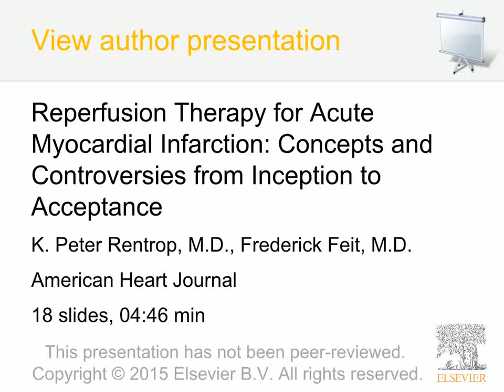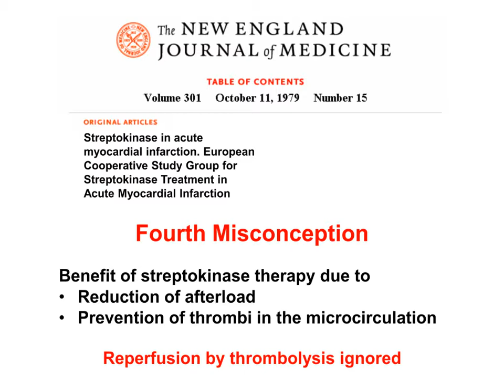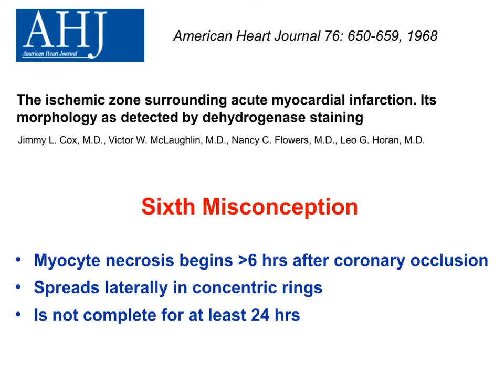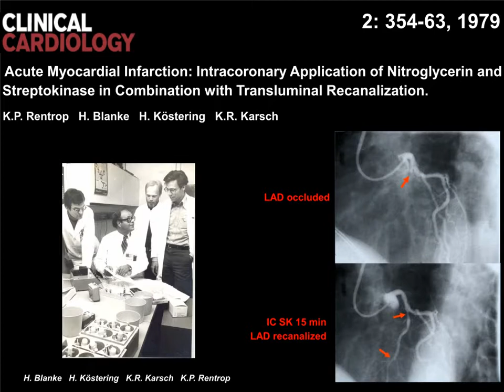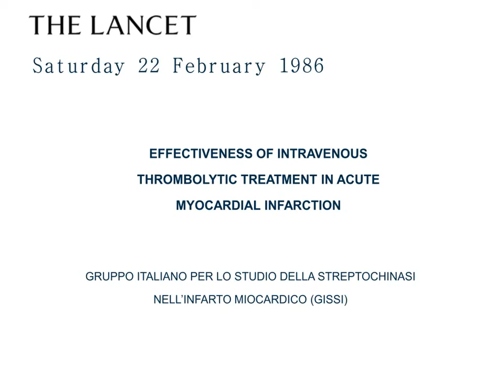Reperfusion Therapy for Acute Myocardial Infarction: Concepts and Controversies